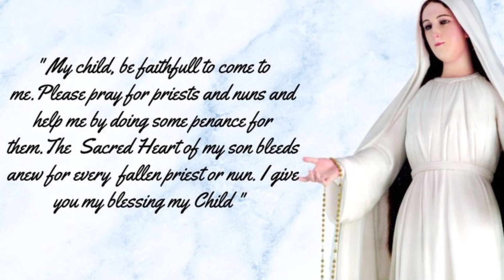daisy Buchanan subliminal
"she had  the kind of voice that the ear follows up and down, as if each speech is an arrangement of notes that will never be played again. There was an excitement in her voice that men who had cared for her found difficult to forget: a singing compulsion, a whispered “Listen,” a promise that she had done gay, exciting things just a while since and that there were gay, exciting things hovering in the next hour."

Benefits
-embody the elegance, softness, sweetness, and effortless beauty of Daisy Buchanan from "The Great Gatsby"
-ideal face
-pretty privilege
-everyone who sees you instantly falls in love
-be the kind of person songs are written about
-male magnet
-every guy is in love with you
-perfect face
-tiny forehead
-tiny nose
-big lips
-pouty sultry expression
-look perfect from every angle
-symmetrical face
-big doe eyes
-heal people with your presence
-embody an angel
-treat people with kindness and love
-be the most beautiful soul ever known
-glamorous hair
-attractive, soft, musical voice
-just your presence heals others
-so angelic that you literally are an earth angel
-have a boyfriend
-attract your soulmate
-manifest white lace dresses
-manifest elegant jewelry
-manifest daisy buchanan style outfits
-soft light nymphet aesthetic
-be a body of light that attracts everyone like moths to a lamp

You deserve the best
xoxo,
Arcadia